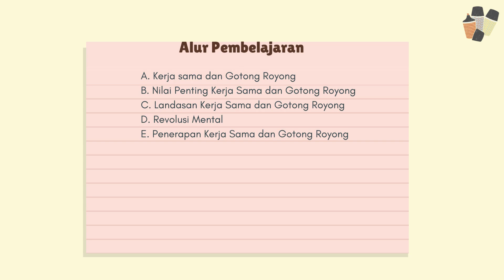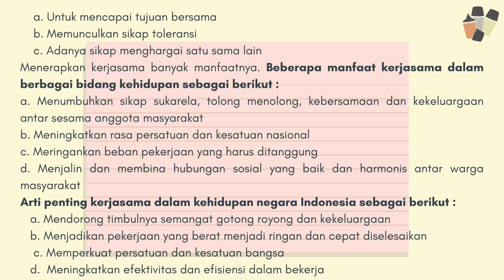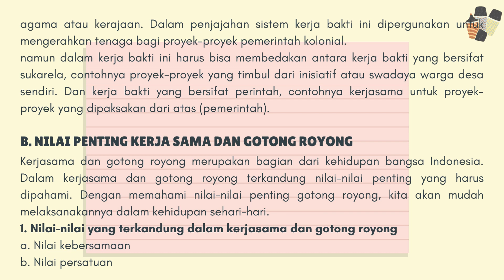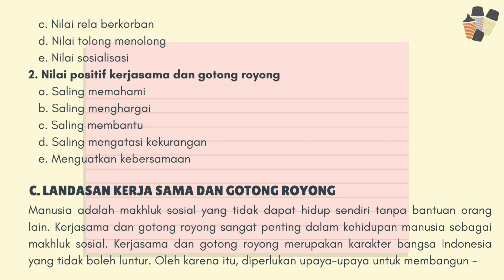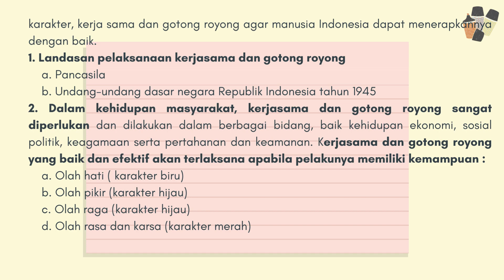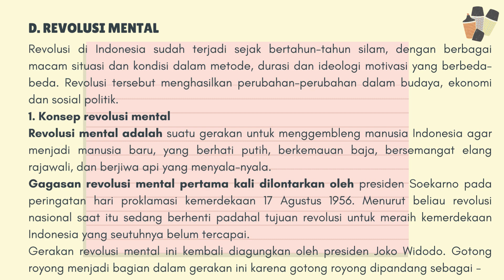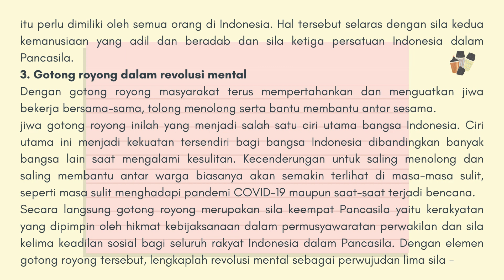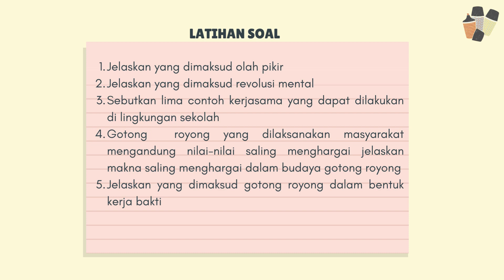KERJA SAMA DAN BERGOTONG ROYONG (Materi PPKn 7 Bab 6 Semester Genap) KURIKULIM MERDEKA